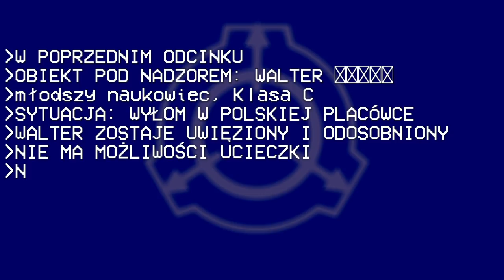"PO ZNAJOMOŚCI" | Containment Breach odc.2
Walter, nieufny, jednak chcący przeżyć za wszelką cenę decyduje się poznać nieznajomego. Używa on interkomu do porozumiewania się, obserwuje każdy krok bohatera.
Ale czy współpraca naukowca i personelu klasy D może skończyć się dobrze?

Chcę się skupić na tej serii i maksymalnie ją rozwinąć, pomożecie mi w tym? ;3

Scenariusz: piofli

Walter █████ - piofli

Do zobaczenia...

...kiedyś